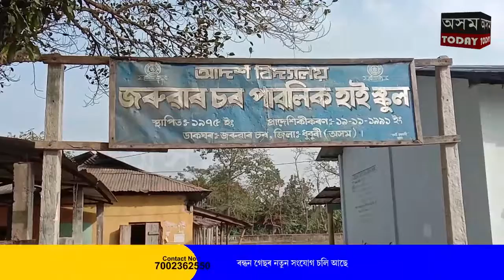.জৰুৱাৰ চৰ আদৰ্শ পাবলিক হাইস্কুলত হৈছে কি?